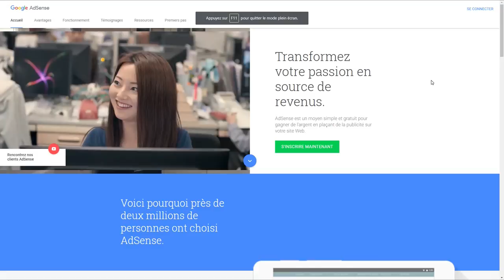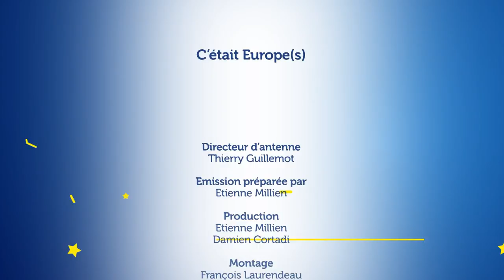Europe(s) - Cistude Nature